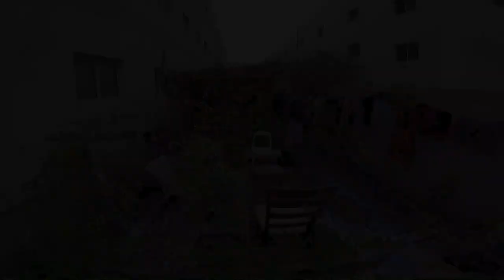Turning barren land into Stunning Garden by "khan sahab"